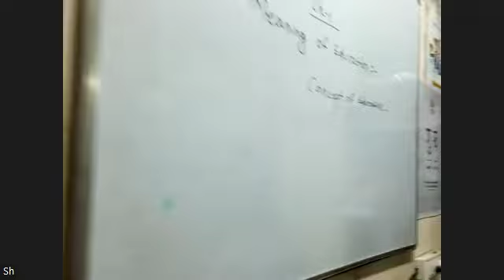SOCIOLOGY PART 1 2ND AUG 1ST YR